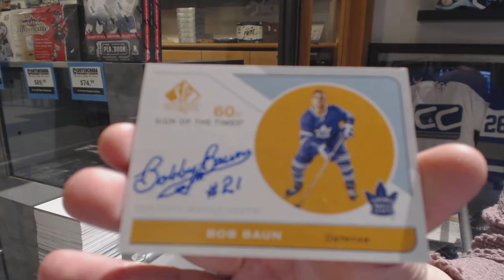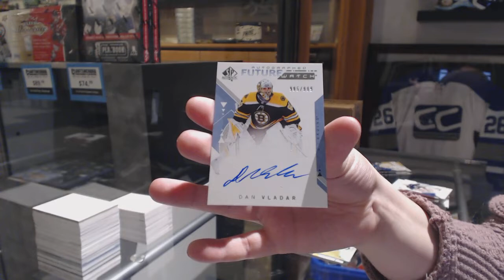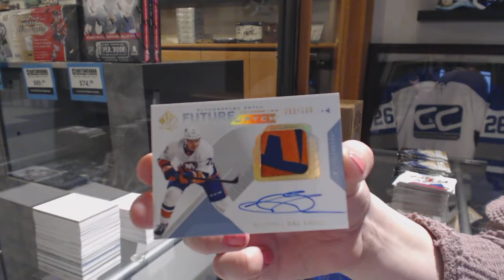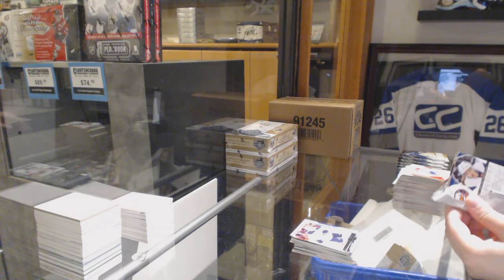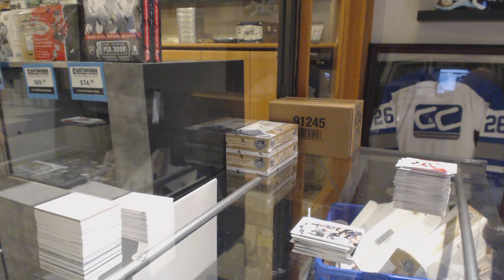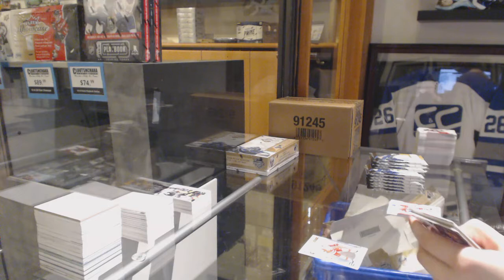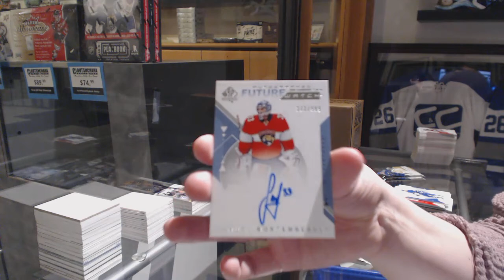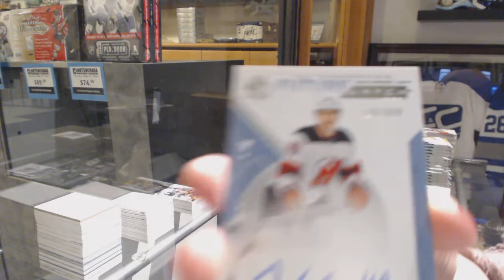18-19 Upper Deck SP Authentic Hockey 4 Box Break - C&C GB #10,474